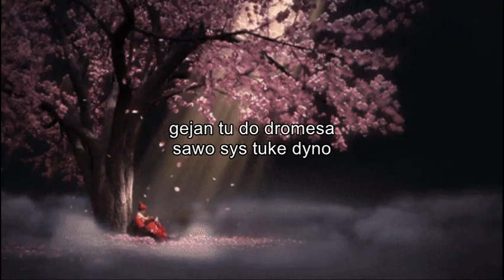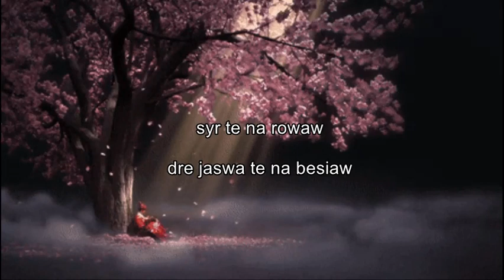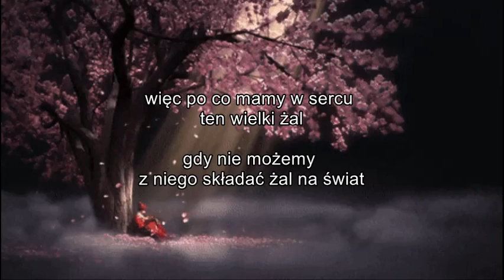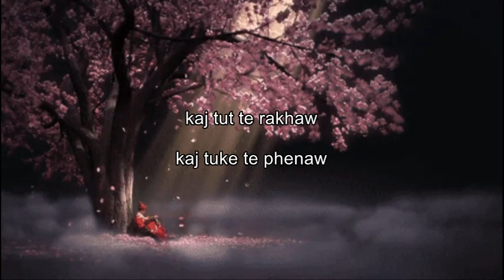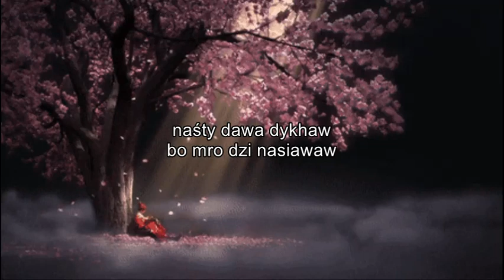Tina zwątpienie - KARAOKE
Romane Gila
Karaoke
Tina Romane Gila